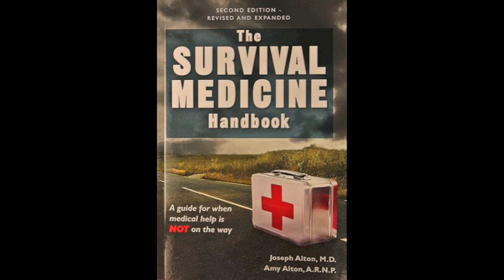Stab Wounds Part 1 with Dr. Bones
Injuries involving stab wounds and hemorrhage are discussed in part 1 of this series. Learn how to deal with penetrating wounds. ,Joseph Alton, M.D. discusses how to keep your family safe in life-threatening situations.